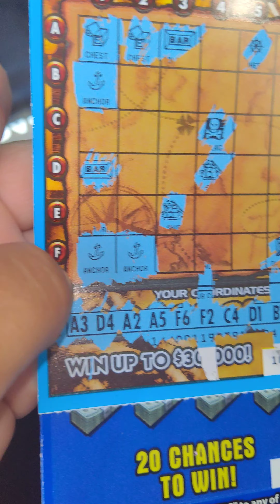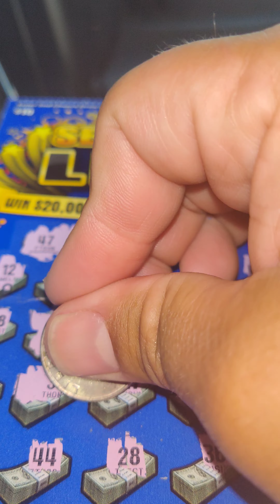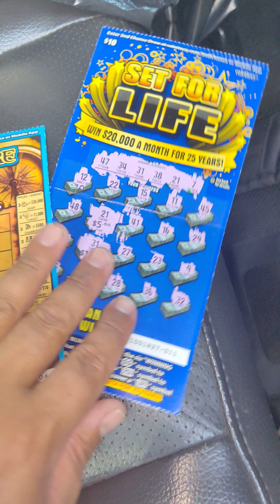I forgot to load this video, back to back wins.profit time.$$$$$scratcher King here.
I bought two tickets and one back-to-back I won profit and I forgot to load this video .